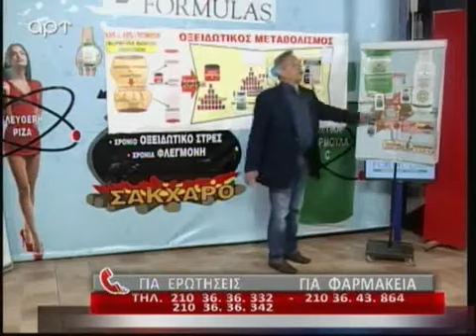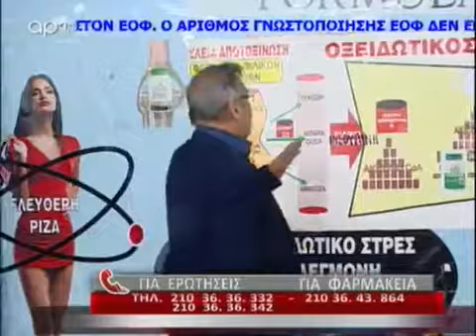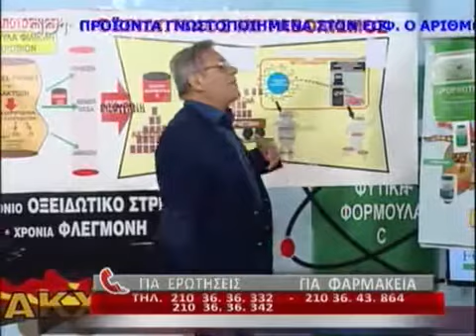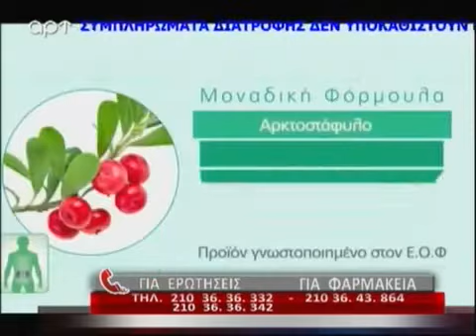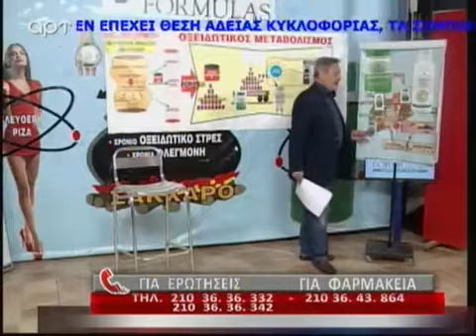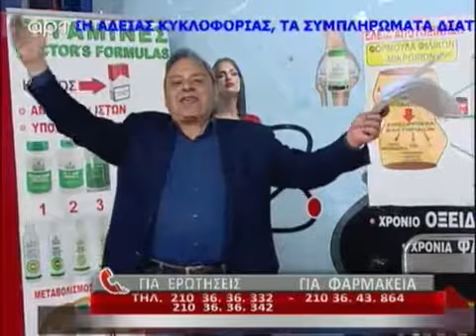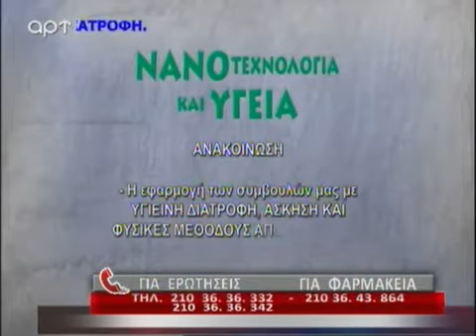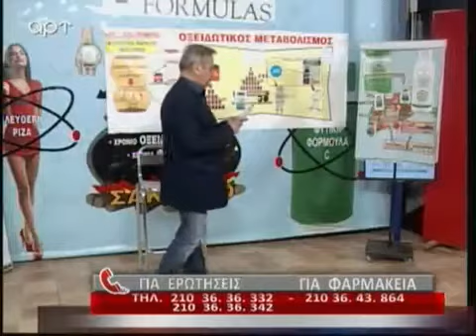Ανδρέας Φικιώρης 21/4/2017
Η εκπομπή του Dr. Ανδρέα Φικιώρη στις 21/4/2017.
Όλα τα δικαιώματα ανήκουν στον ιατρό, στο κανάλι ΑΡΤ και στην Doctors Formulas. Σελίδες με ιστορικά στοιχεία της εκπομπής: